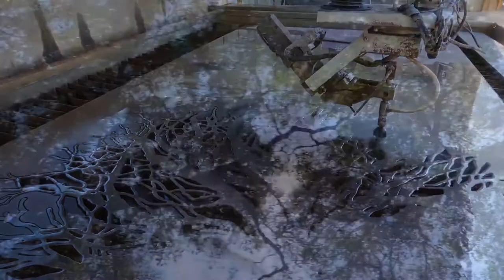BioMarin Celebrates Rare Disease Day 2018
BioMarin celebrated Rare Disease Day 2018 on our campus with the unveiling of the ‘Trees of Life’ statue, created by local artist Gordon Huether. The sculpture showcases our ongoing commitment to the rare disease community and includes locks for people with rare diseases, health care professionals, and patient advocates with the inscription “Unlocking Tomorrows Together.”